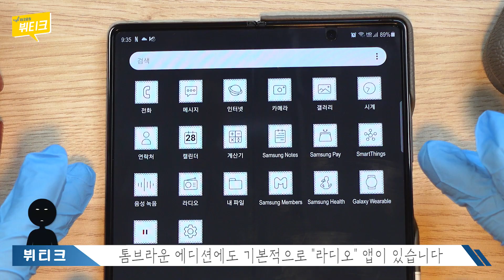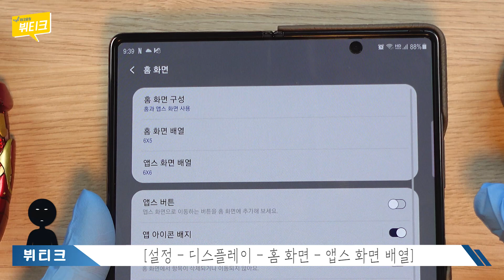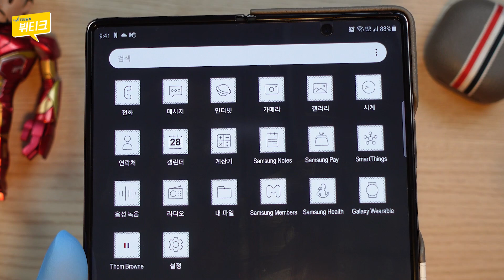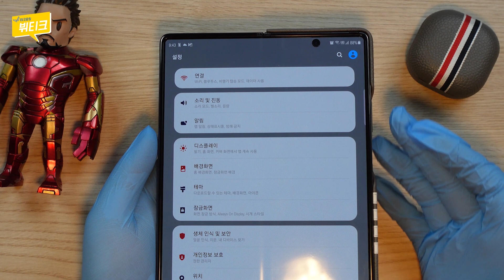치명적 버그 발견?! 갤럭시Z 폴드2 톰브라운 에디션 일주일 사용기! 좋긴 좋은데 디테일이 아쉽네요 ㅠㅠ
심각한 버그 문제 발견 ㅠㅠ 갤럭시Z 폴드2 톰브라운 에디션 일주일 사용기! 좋긴 좋은데 디테일이 아쉬운 것 같습니다. 부디 삼성전자는 396만원짜리 한정판 가격에 맞는 완성도를 보여줬으면 좋겠습니다.